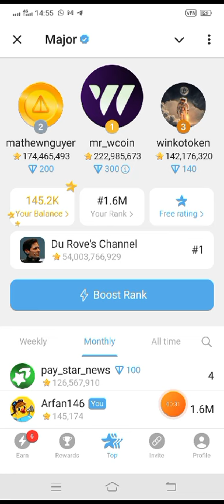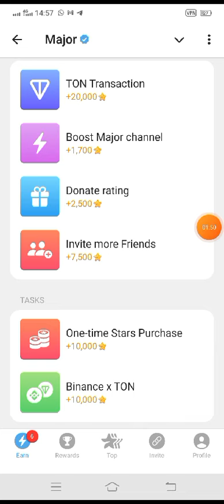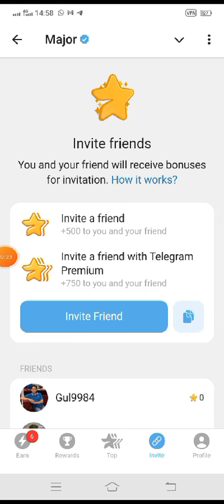Major Bot Telegram project free mining ⛏️⛏️ | Step by step guide Major Bot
Major Bot Telegram project free mining ⛏️⛏️⛏️

Everybody welcome here

You can also join my WhatsApp Channel

Free projects yaha mily gy app ko or SB easily join KR skty Hy SB projects ko

Thanks 👍👍👍